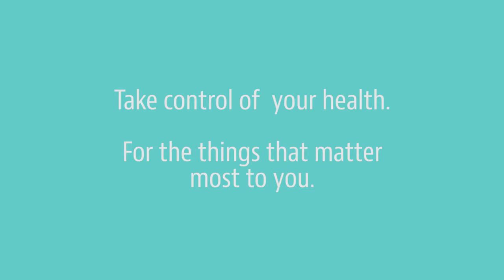Cathy Testimonial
WellnessMethodDanville Sub Channel